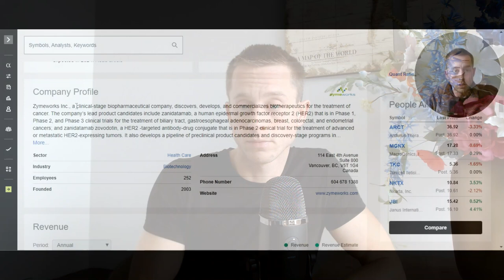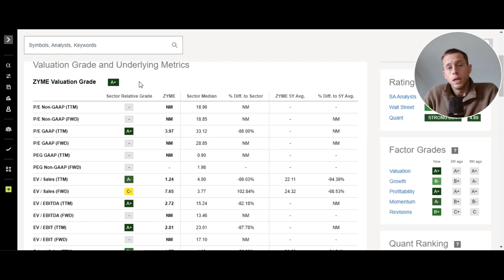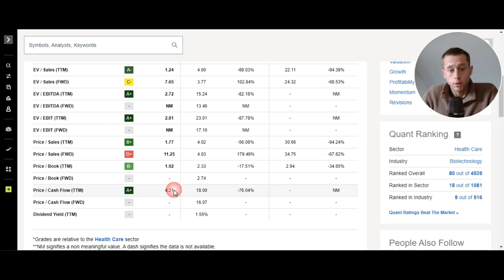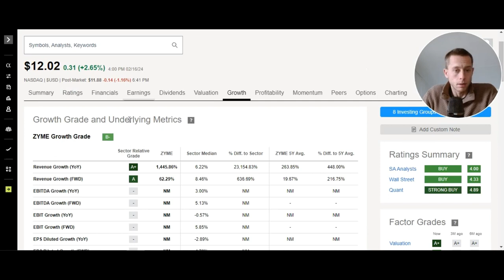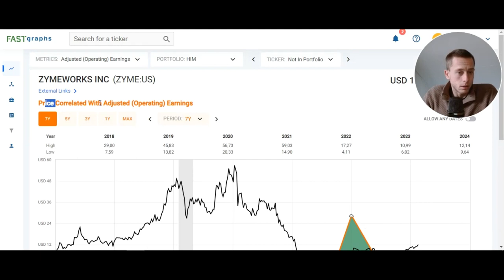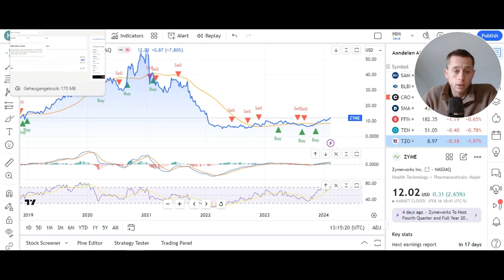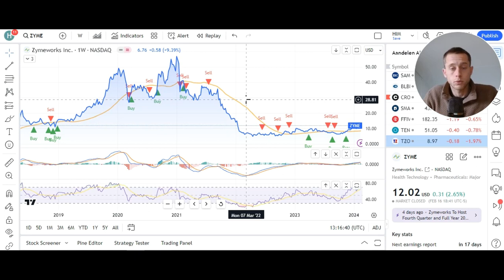Biotech Stocks to Buy: Zymeworks Stock Analysis | ZYME Stock Valuation and Price Prediction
Should I buy the high-risk biotech stock ZymeWorks (ZYME)? ZYME stock valuation, price target / forecast, and ZYME technical analysis for high-risk investors
Temporary bonus stock brokers:
My stock research & tools
00:00 ZymeWorks stock
00:58 ZYME stock analysis
04:08 ZYME Earnings estimates
04:30 ZYME price target
04:45 ZYME technical analysis